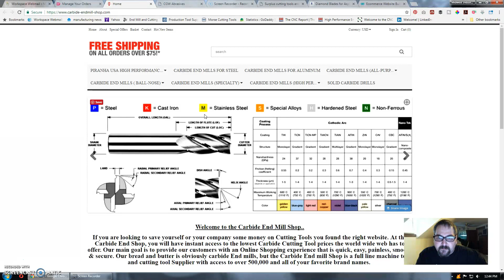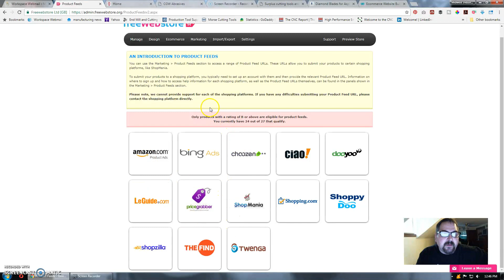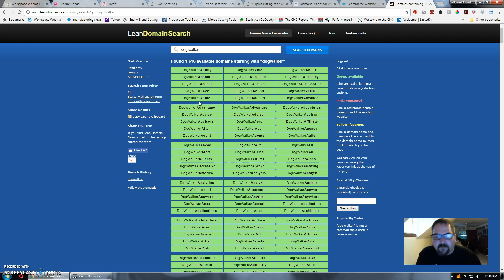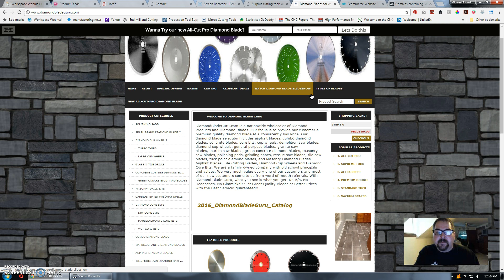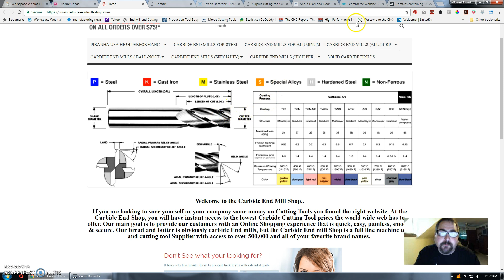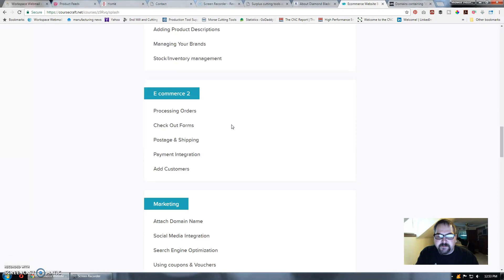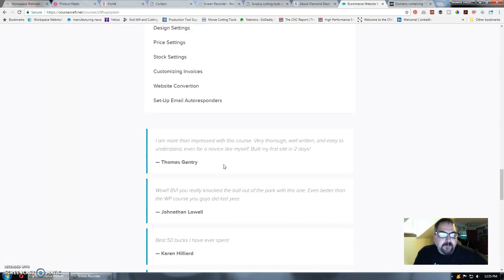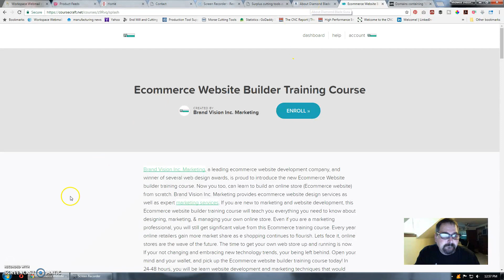How to create an online store / ecommerce website(100% FREE)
In this video you will get some clear insight on becomming an online store owner. Learn the first and most important steps to building an online store (ecommerce website). The platform we show you is by far the easiest to learn and has tons of user friendly features to help you not only creat your online store, but manage and market your ecommerce website as well. Best of all, you get a FREE SSL (HTTPS) & FREE Hosting for life when you use this ecommerce platform. TO BUILD YOUR ONLINE STORE (ECOMMERCE WEBSITE) Please check out our ecommerce website builder traiining course